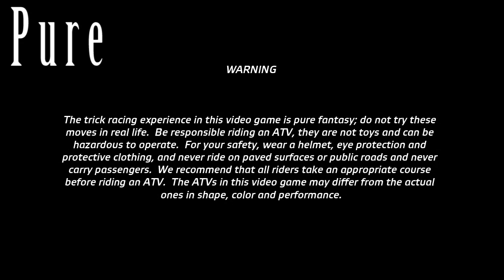Pure - Vídeo Comentado (PT-BR) Games Fever